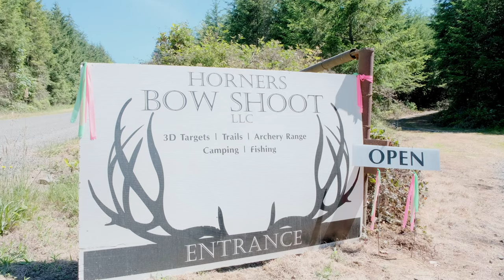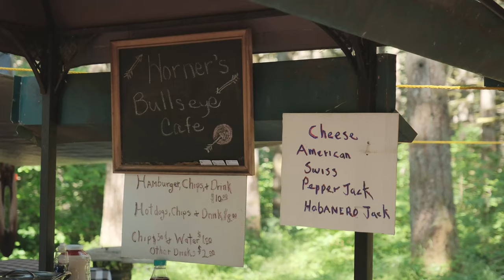Camo & Wind Fundraiser Video - Course Experience